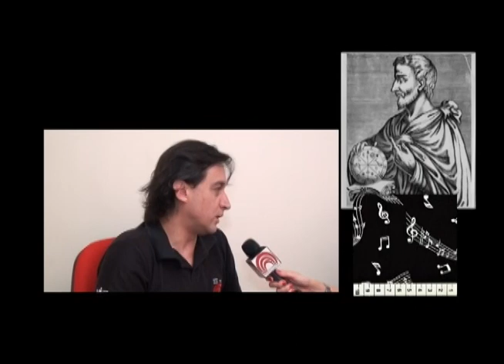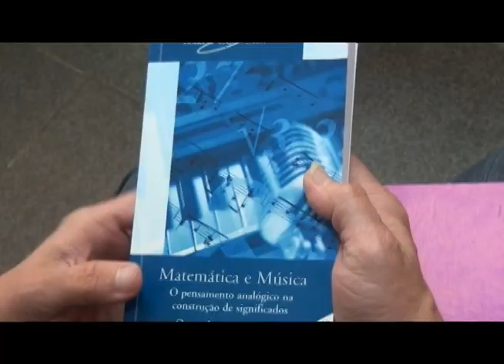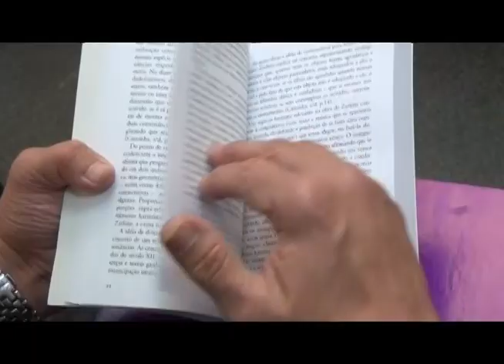[Fames] Nossa Música #24 - 13 setembro de 2012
O programa 'Nossa Música' é veiculado na TVE-ES (canal 2) as quartas-feiras às 19h30, com reprise aos domingos às 18h30.